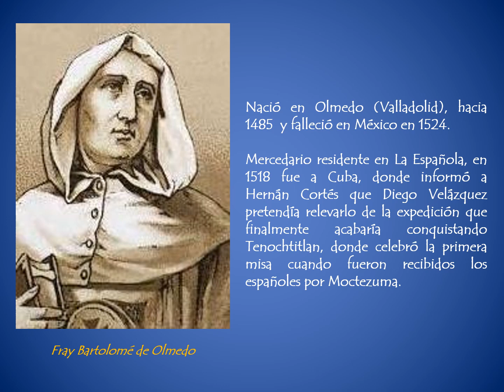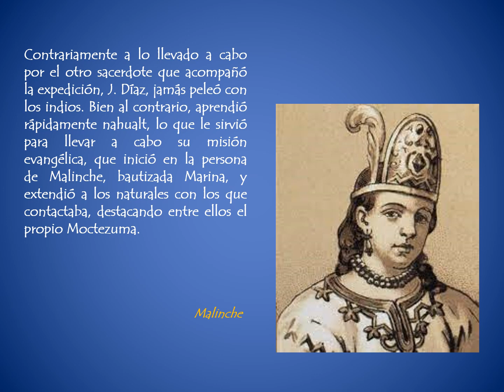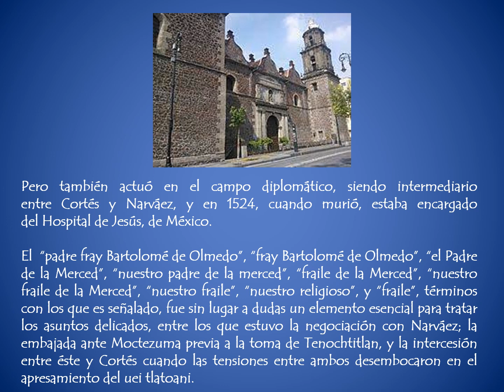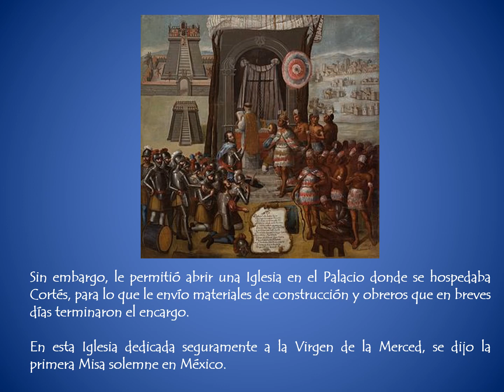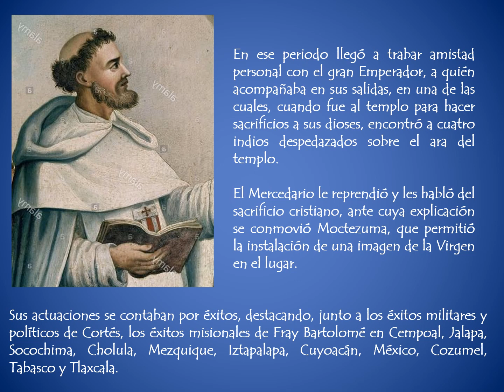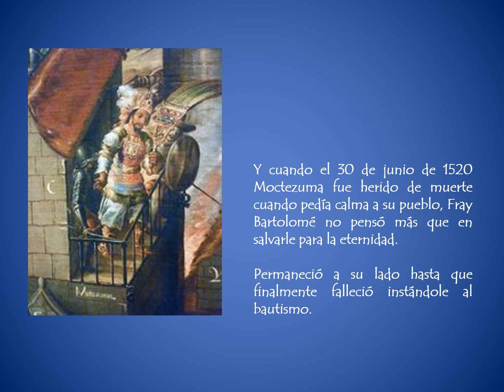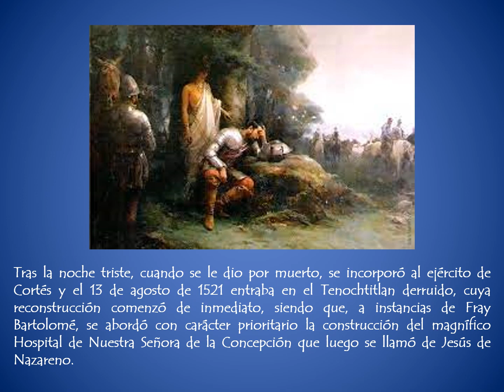Fray Bartolomé de Olmedo